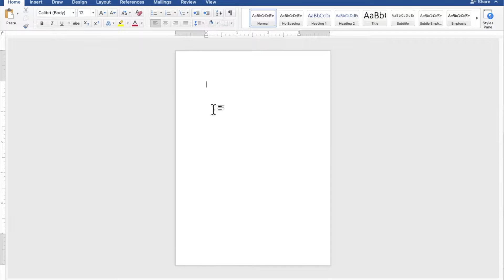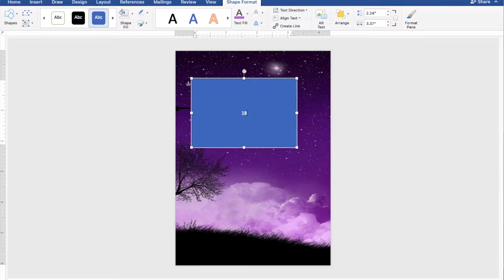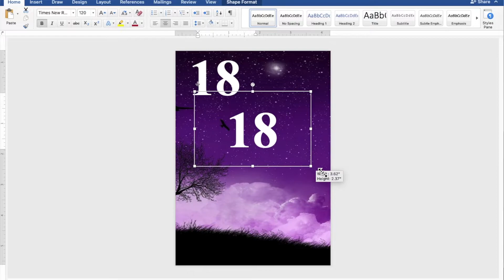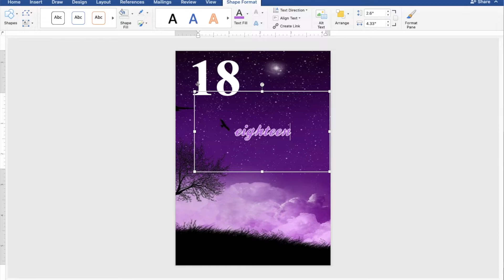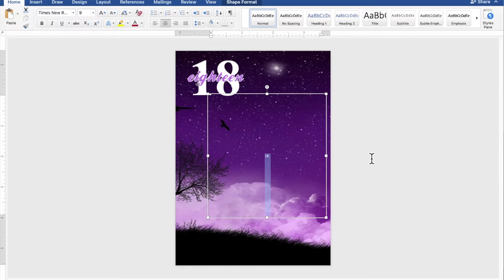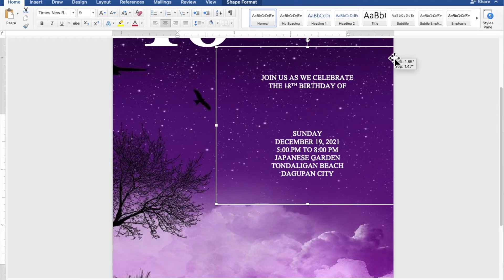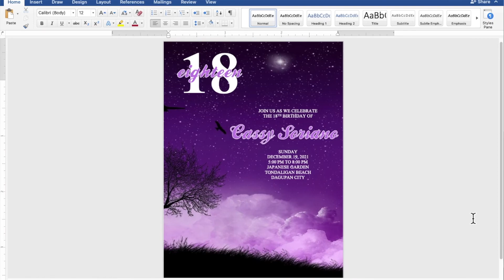STARRY PURPLE | How to make DEBUT INVITATION in Microsoft Word (MS Word) Cassy Soriano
Create your own DEBUT INVITATION using Microsoft Word with a motif or theme STARRY PURPLE :))

Here is the image I used on this layout:
Starry Purple